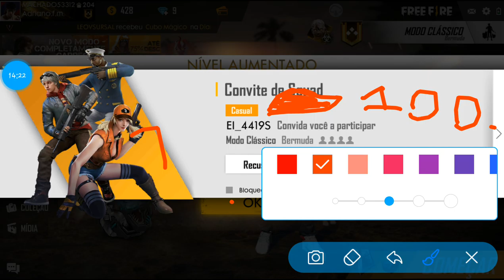27 de julho de 2019